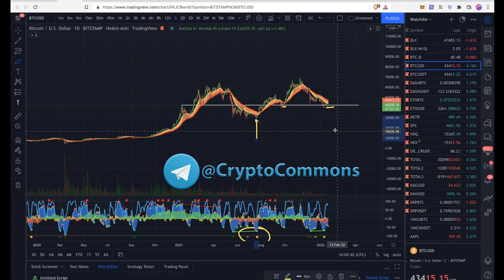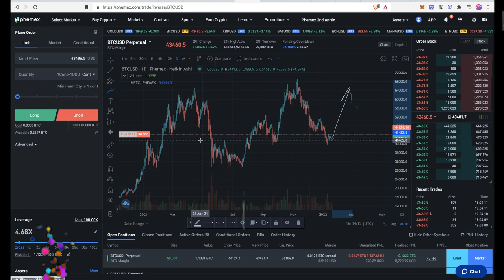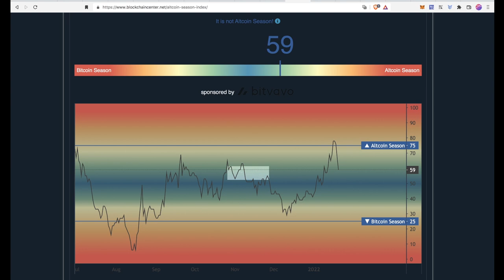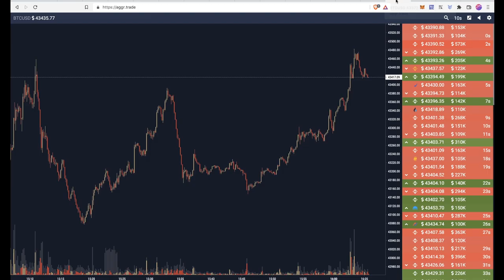КРИПТО ТУЗЕМУН УЖЕ БЛИЗКО!!! 🚀🚀🚀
BTC: 1JcJgpSHbrRwgnvLeteXNfNXxLgpDuxyMP
ETH: 0xC8b0CF755bec8155D371676D77A579D7E15fd7eD
DASH: XuhZGGGezSEqnDq5ETBkiMc4ARfS6UxQAi
LTC: LfGpGJjkcrgZV12VNnQdEx79uHgeHSS8oG